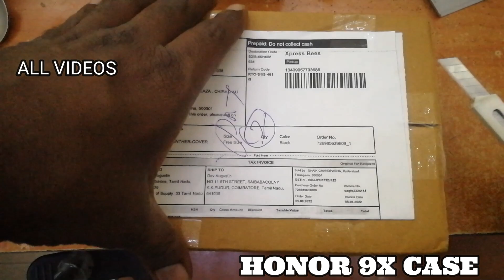Honor 9X Ring Holder Shock Proof Back Stand Case - ALL VIDEOS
Sturdy ring holder that can also be used as stand at any angle.
Use this case to reduce the chance of signal loss. Perfectly Fits Honor 9X Pro Only.
Complete access to all features of the device including microphone, speaker, camera, and all buttons.
Dual layer case (PC+TPU) with metal finish.
Protection with Style! Let people have a jaw dropping view!